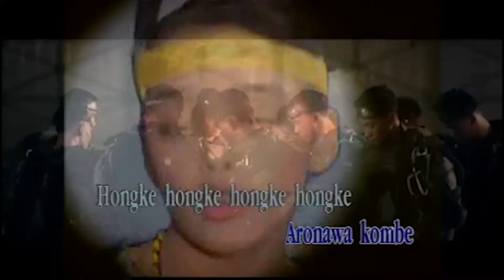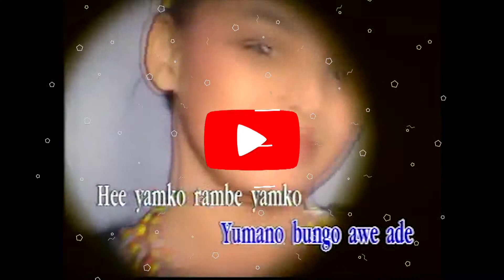LAGU INI TERDENGAR RIANG TAPI TERNYATA KESEDIHAN YANG MENDALAM CLTR